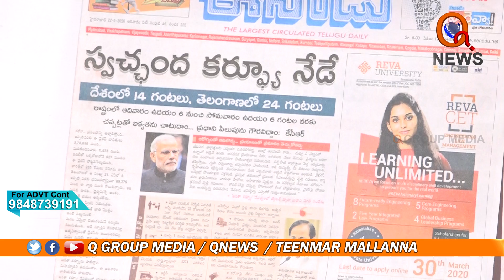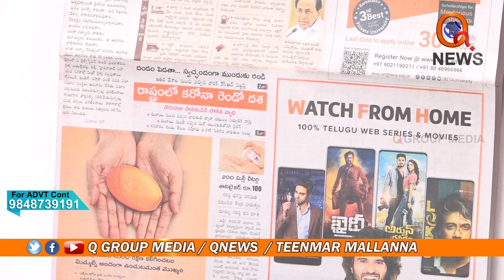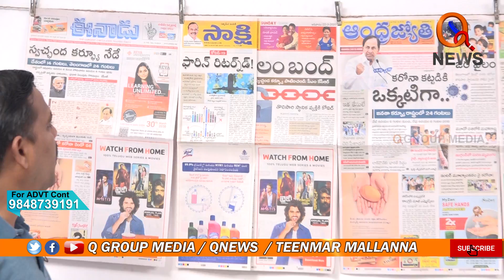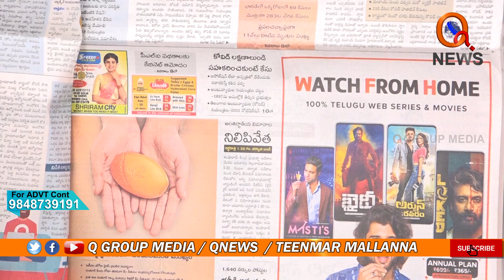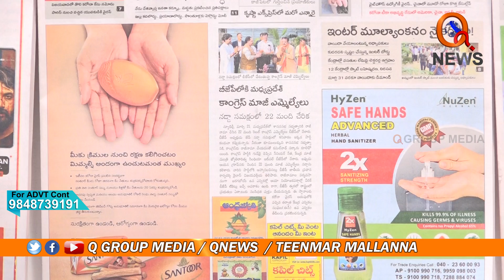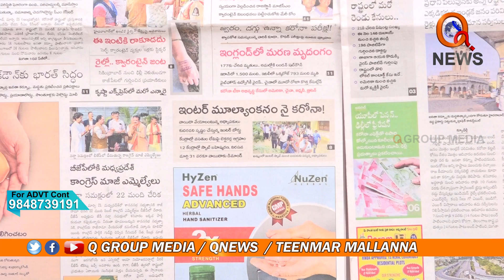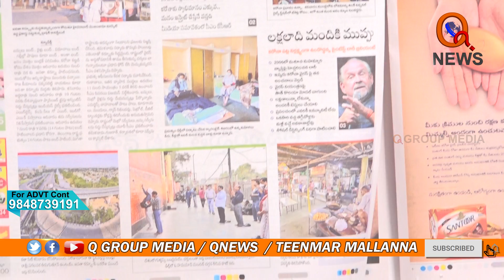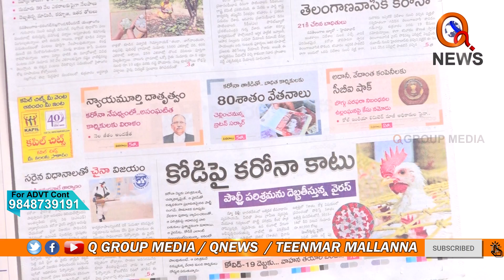Morning News With Mallanna 22-03-2020 || Q News || TeenmarMallanna || Q Group Media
QMusic Singer Interviews & Songs